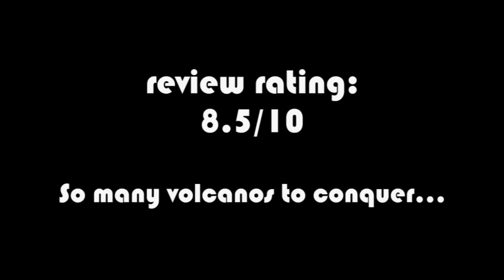CGR Garage - FERRARI F333 Hot Wheels review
Ferrari F333 review. Classic Game Room presents: CGR Garage review of FERRARI F333 Hot Wheels race car from Mattel. This red Ferrari 333 has number 4 printed on the sides and front with a red wing and really cool wheels.